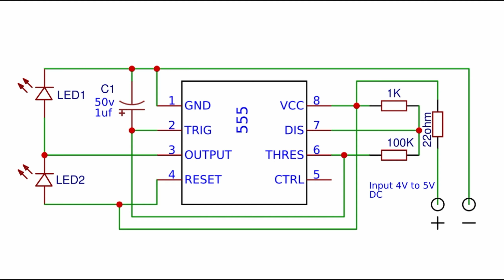555N ic tester| DIY how to make 555N ic tester circuit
555N ic tester| DIY how to make 555N ic tester circuit

# 1 PCS 1K resistor
# 1 PCS 100K resistor
# 1 PCS 22ohm resistor
# 1 PCS 1uf 50V capacitor
# 2 PCS LED
# 1 PCS8 pin ic base
#  zero pcb